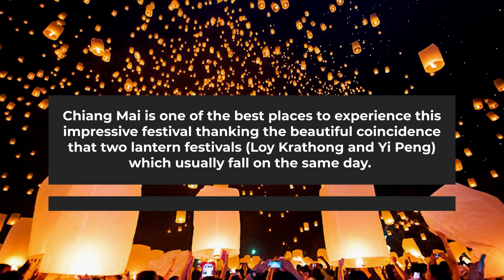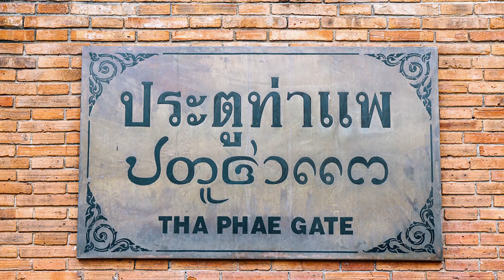One Of The Most Famous Landmarks In CHIANG MAI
Perhaps the most famous places in all of Chiang Mai, this gate has all kinds of fun things to do such as night markets, walking streets, and loads of food and drink options. It's especially epic during Thailand's Loy Krathong festival.